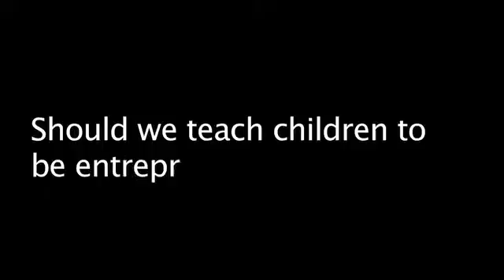Education Zamudio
By Maria Ines Zamudio